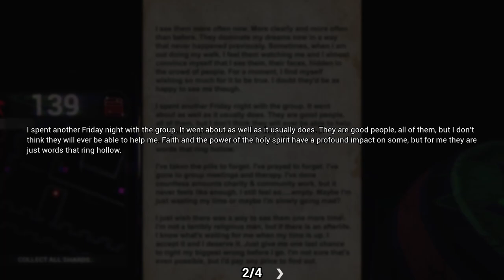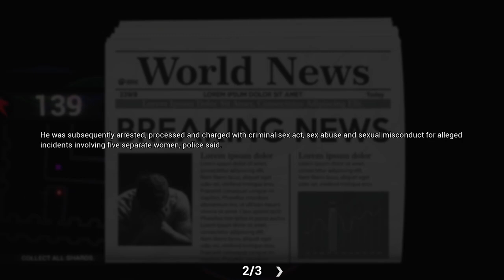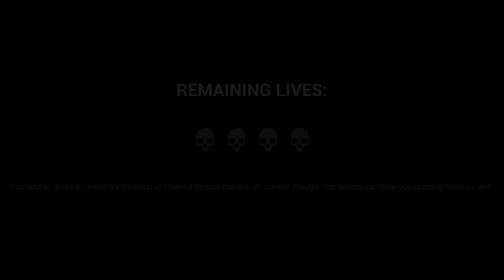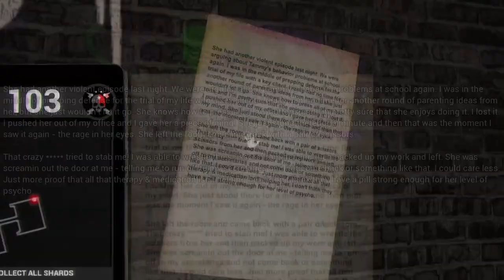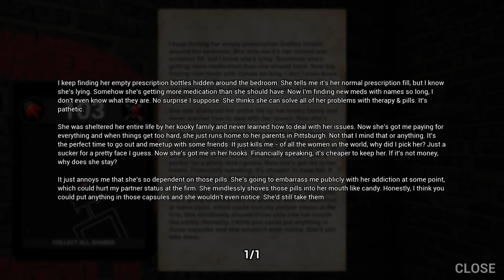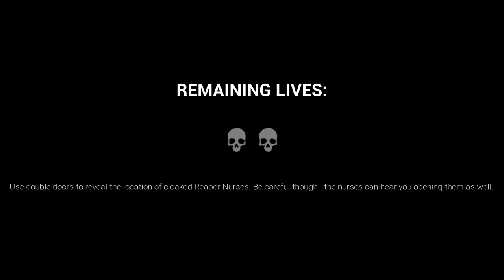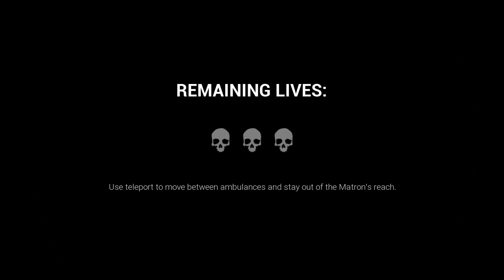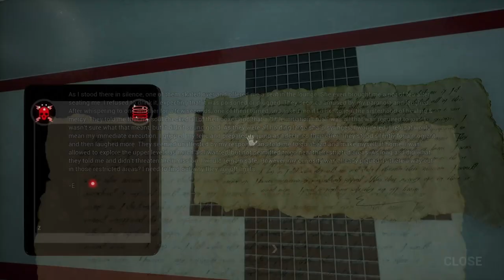Real funny, especially the 6th time… | Dark Deception | GAMEPLAY/PART 3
Apologies for the delay, welcome back for part 3! We left off, with our ticket in hand, running into the carnival. This dimension, Crazy Carnevil, is where clowns roam searching for their next audience, wishing to try out their new material. We are haunted and taunted with the mistakes our character made in life against wife and daughter, making a sick joke for their book...